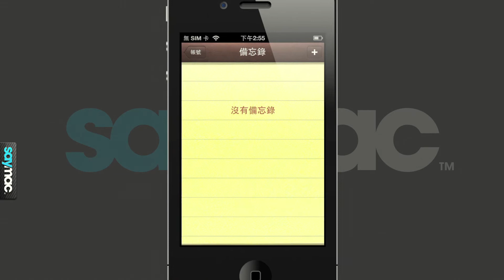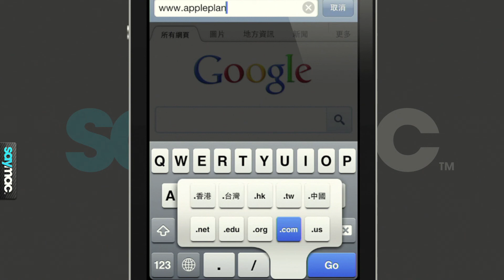不必換語系就能插入數字或標點符號 ! [iPhone 教學]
[小技巧]
使用者是不是常常覺得自己用中/英文輸入訊息的時候，想切換數字或者注音符號都慢人一拍或者一直點【.？123】鈕切來換去很不順手呢？其實有一個小技巧，讓你切換輸入法不再這麼麻煩喔！